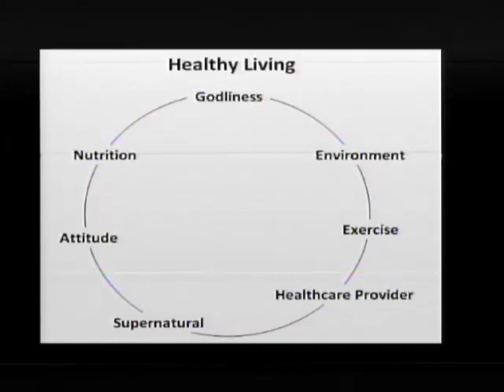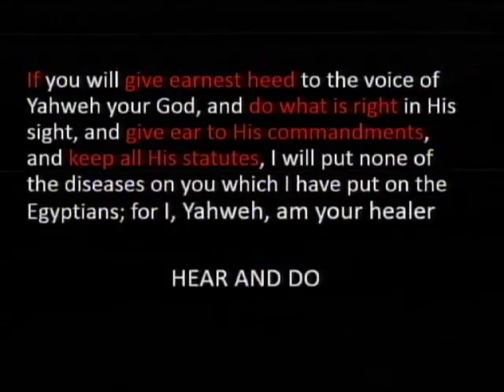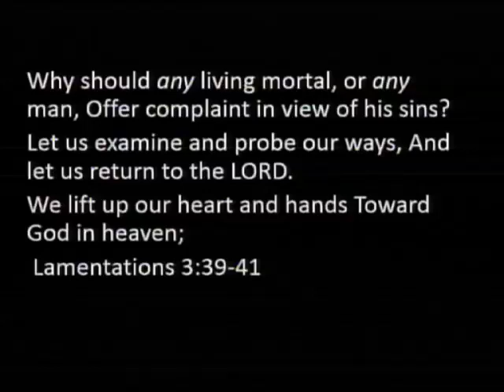11: Healthy Living